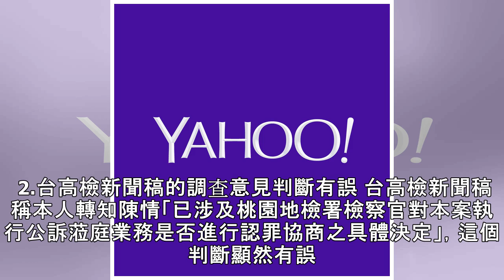邱太三捲入司法關說疑雲 向蔡英文請辭國安會首席諮委獲准